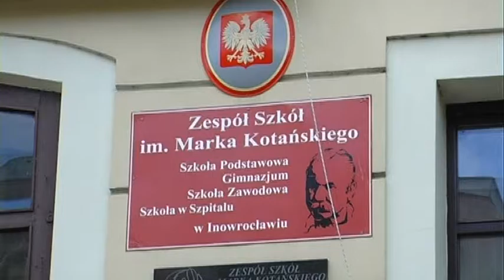Magazyn Miejski z dnia 6 sierpnia 2016 r.